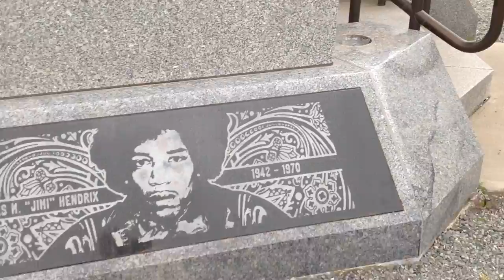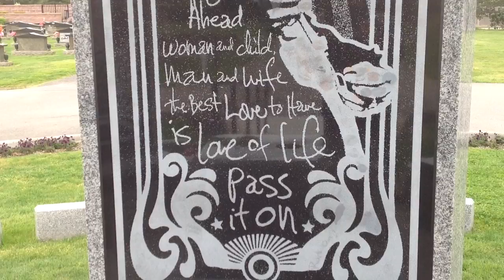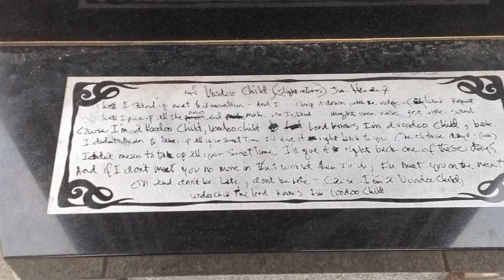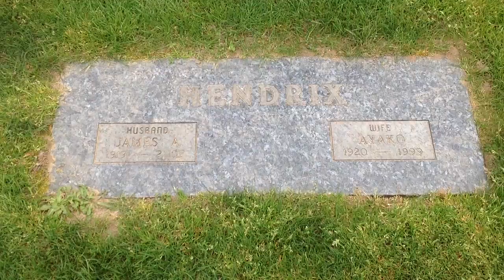Jimi Hendrix Memorial - Greenwood Cemetery, Renton, WA. (April 10, 2016)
A video I filmed while visiting Jimi Hendrix's gravesite and memorial at Greenwood Cemetery, Renton, Washington (April 10, 2016).